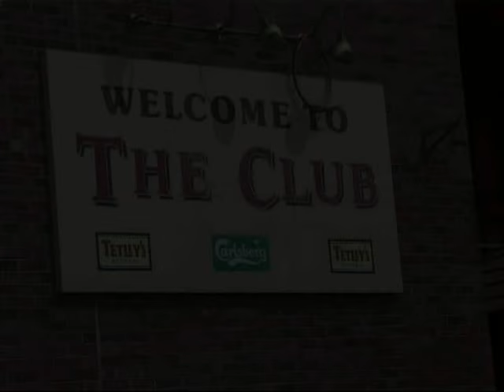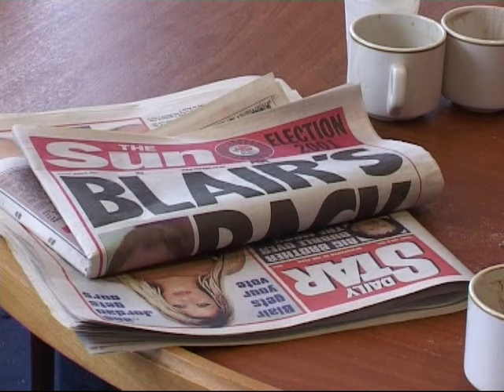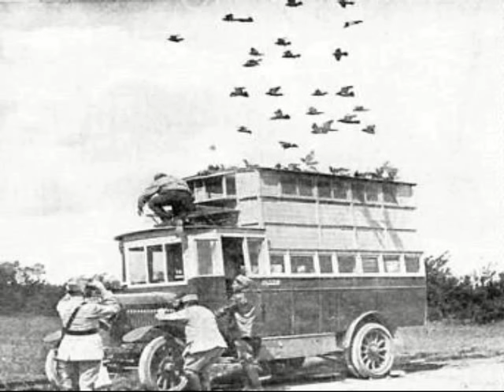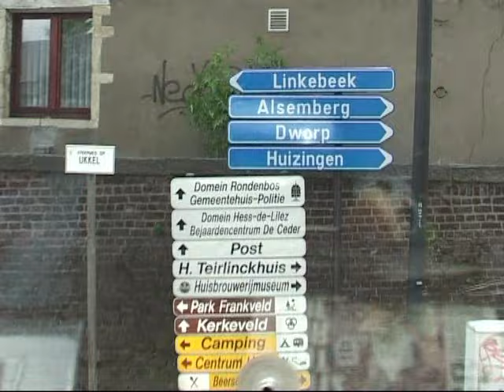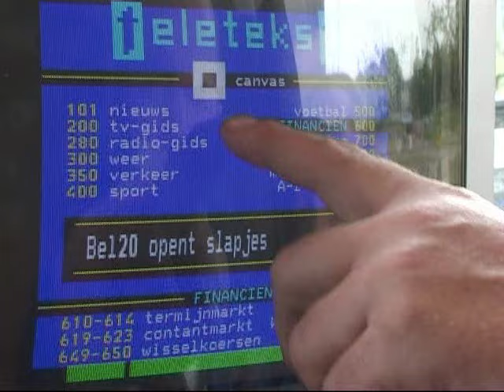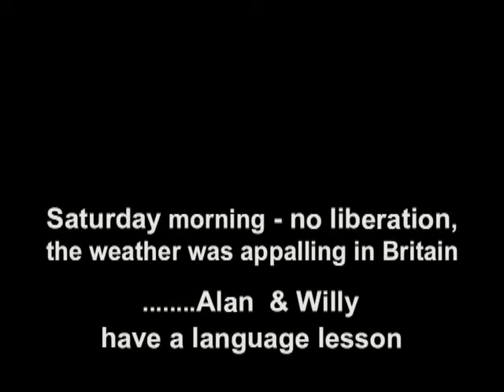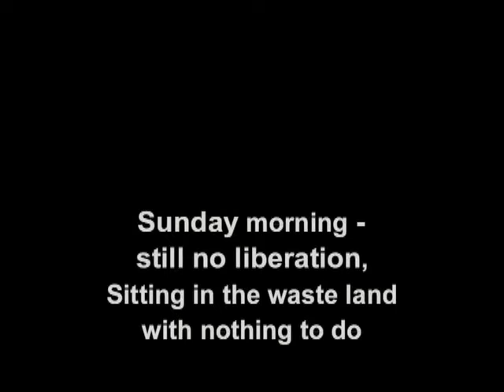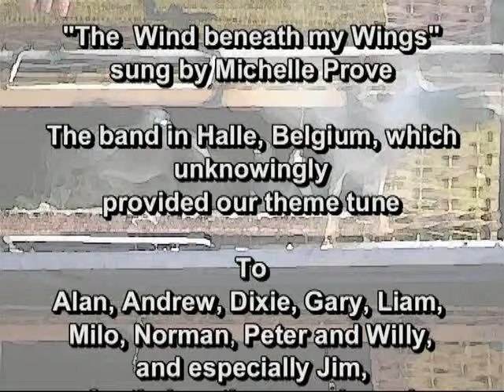Going Home.mp4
After a long haul with a convoy of articulated lorries travelling from the north of England to Brussels in Belgium, Jim Gibbon and his team from the Up North Combine released thousands of pigeons for the long flight home.
It is this journey, the organisation that gave rise to it, the lives of the fanciers, the drivers, and of course the pigeons that provide the backbone of our film. The kernal is the liberation of the birds and their astonishing struggle to get back to their lofts. The key attribute of these "athletes of the sky", as Jim Gibbon explains, is their combination of stamina and brains.